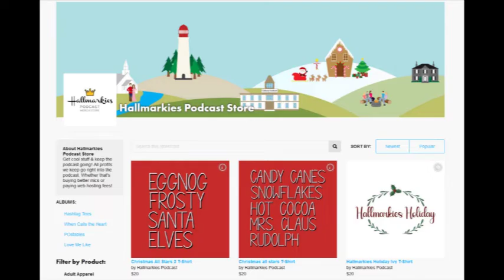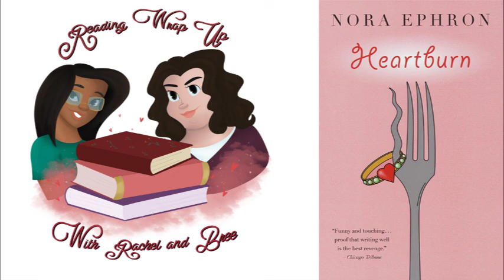Romantic Reading Wrap Up Ep 15: Heartburn by Nora Ephron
Today Rachel and Bree are trying something different with a book about divorce! We are talking Nora Ephron's semi-autobiographical novel HEARTBURN

Our podcast art is done by Jessica Miller.